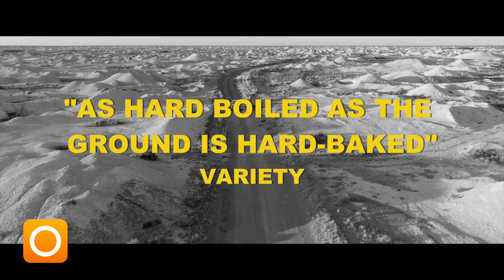SWITCH: 'Limbo' Trailer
Bunya Productions has debuted the trailer for auteur filmmaker Ivan Sen’s critically acclaimed outback noir 'Limbo', starring AACTA Award-winning, Emmy and Golden Globe-nominated Simon Baker ('High Ground', Breath), with Rob Collins (TV's 'Mystery Road', 'Firebite'), Natasha Wanganeen ('Firebite', 'Rabbit-Proof Fence') and Nicholas Hope ('Bad Boy Bubby', 'The Drover’s Wife: The Legend of Molly Johnson').

A poignant, intimate journey into the complexities of loss and the impact of the justice system on Aboriginal families in Australia, LIMBO will release nationally in Australian cinemas on 18 May. Sen and Baker will tour the country in May for yet-to-be-announced advanced Q&A screenings.

Hot off the international festival circuit, screening In Competition at Berlinale – the Berlin International Film Festival, Sen’s work has been hailed as a "visually striking outback procedural" by The Hollywood Reporter and "a tough, muscular film with the grit of crime, but a heartbeat of compassion" by The Guardian’s Peter Bradshaw. Says Variety’s Guy Lodge, "Simon Baker [is] initially near-unrecognizable and never better."

Baker stars as Travis, a jaded detective, arrives in the remote outback town of Limbo to investigate the cold case murder of local Indigenous girl Charlotte Hayes 20 years ago. As truths about the murder begin to unfold, the detective gains a new insight into the unsolved case from the victim’s fractured family, the surviving witnesses and the reclusive brother of the chief suspect.

'Limbo' is the seventh feature from Ivan Sen, following the success of his 2022 sci-fi film Loveland and celebrated outback mysteries 'Goldstone' and 'Mystery Road' (now a popular ABC series).

Renowned for writing, directing, editing, handling cinematography and scoring his own films, Sen is also a co-producer on 'Limbo', alongside Bunya Productions’ David Jowsey and Greer Simpkin ('Mystery Road: Origin', 'High Ground', 'Sweet Country') and Rachel Higgins ('Apprentice', 'Red Hill').

'Limbo' is a Bunya Productions film presented by the ABC and Screen Queensland in association with Windalong Films and the South Australian Film Corporation, and was shot on location in Cooper Pedy, South Australia.